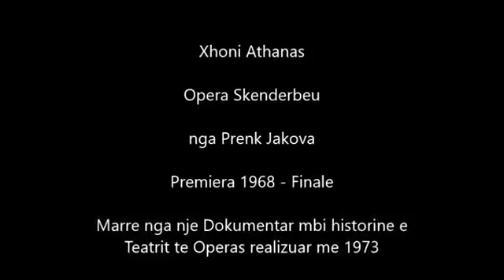Opera "Skënderbeu" 1968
Momente nga opera "Skënderbeu" e Prenk Jakovës , viti 1968